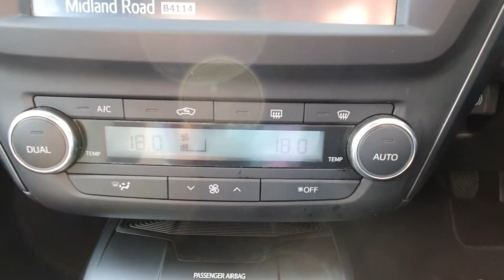FY18ODH - Toyota Avensis Walkaround